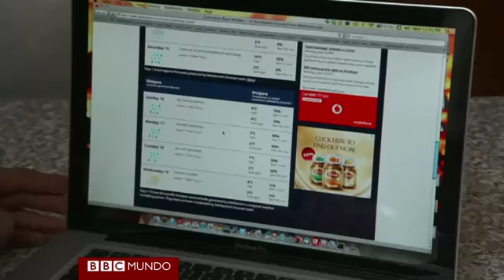Google lanza globos con internet a la estratósfera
El gigante de internet Google está lanzando globos 20 kilómetros por encima de la Tierra, con la idea de llevarle acceso a internet a todo el mundo.

En un experimento, una treintena de globos de helio gigantes fueron soltados en la Isla Sur de Nueva Zelanda, desde donde darán la vuelta al mundo en un ruta controlada lo largo del paralelo 40 en el hemisferio sur.

Los globos están equipados con señales inalámbricas para darles internet a quienes se hallen por debajo del recorrido, aunque el acceso es intermitente.

El lanzamiento es la culminación de un trabajo de 18 meses en lo que Google llama Proyecto Loon, "loco", aunque también parte de la palabra "balloon", globo en inglés.

El proyecto es un producto de Google X, el laboratorio secreto de Google del que han salido, entre otros, las lentes Google Glass y los automóviles que se conducen solos.

La empresa dice que los globos podrían darle internet a los dos tercios de la población mundial que no tienen acceso a ella, ya sea porque viven en áreas rurales, pobres o en zonas de desastre donde las comunicaciones estén cortadas.